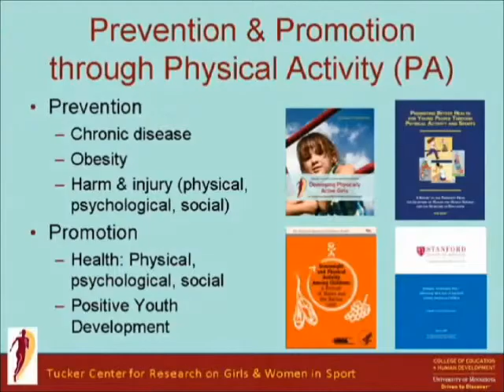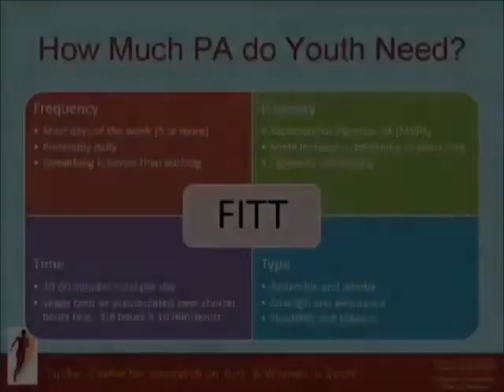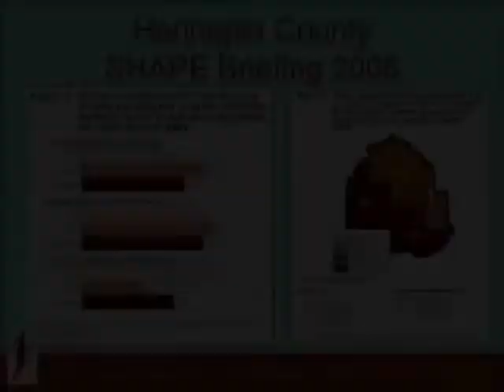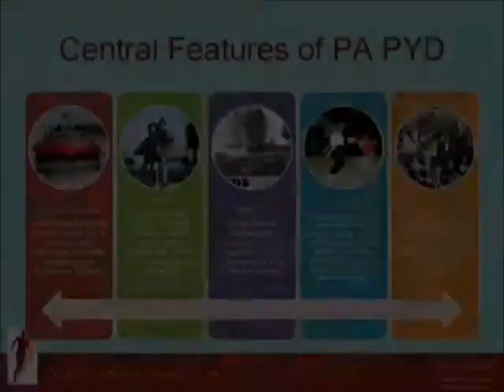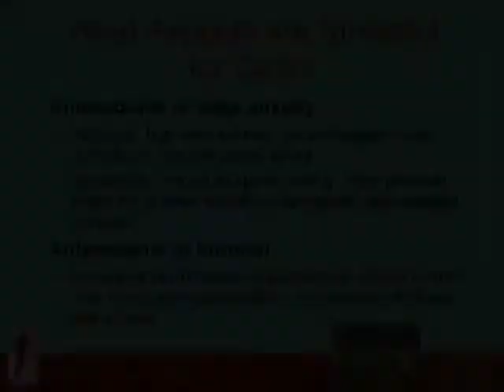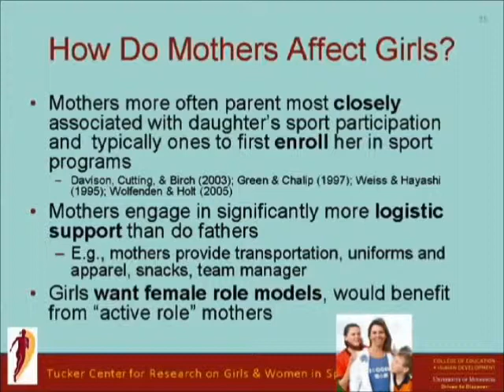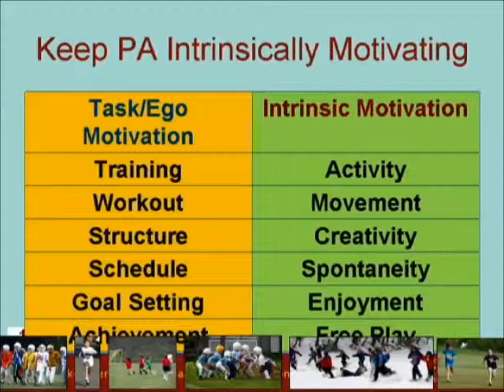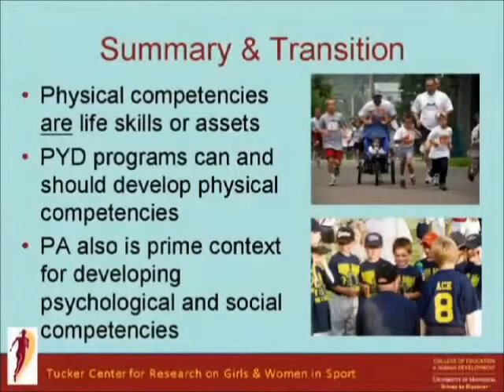Physical activity as a context for youth development | Diane Wiese-Bjornstal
On May 13, 2008, three University of Minnesota researchers, Drs.  Diane Wiese-Bjornstal, Nicole LaVoi and Maureen Weiss,  from the Tucker Center for Research on Girls and Women in Sport discuss in a 3-part video presentation how physical activity is a primary context for youth development. Evidence suggests that physical activity across a variety of settings and contexts contributes to the developmental process of youth in important ways.